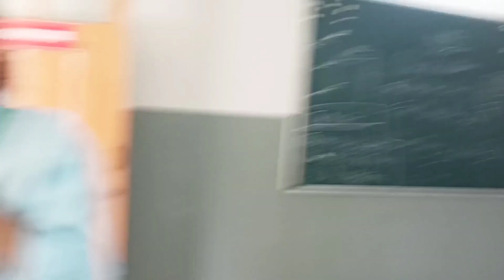PREPARATION FOR INNOVISION 🔥✨ | Just Roselyn